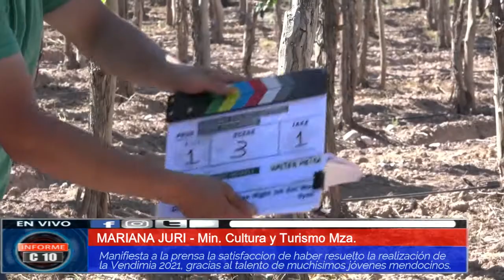VENDIMIA DE PELÍCULA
Gracias a la voluntad y el gran talento de los artistas mendocinos, se realizará la Vendimia 2021.